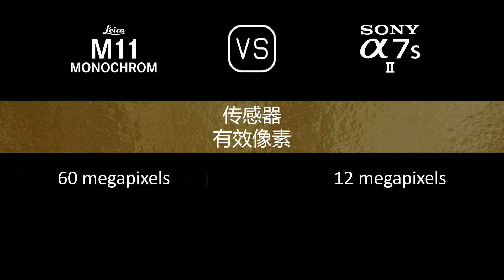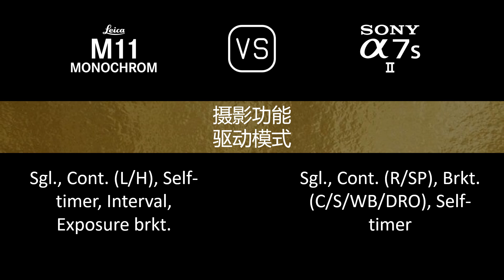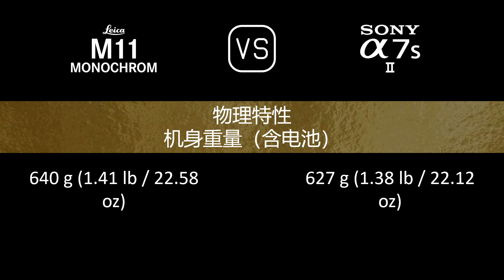Leica M11 Monochrome 与 Sony A7S II 的规格比较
本视频是 Leica M11 Monochrome 与 Sony A7S II 的功能概述和规格比较 (comparison of specifications)，希望对您有所启发。感谢您的支持。

00:24 推出
00:32 机身
00:41 传感器
01:05 图片
01:21 光学与对焦
01:50 屏幕
02:10 取景器
02:26 摄影功能
03:27 录像功能
03:43 贮存
03:47 连接性
04:16 物理特性
04:36 杂项